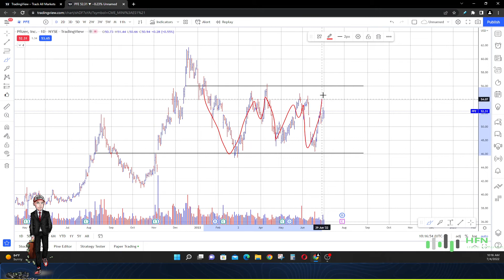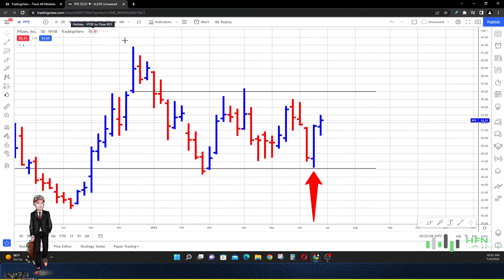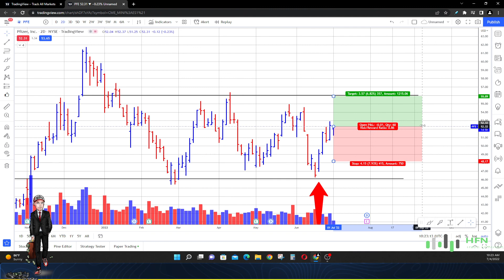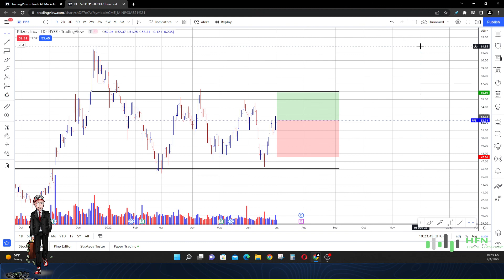Pfizer Stock - BUY, HOLD, SELL At $52? PFE Stock Analysis